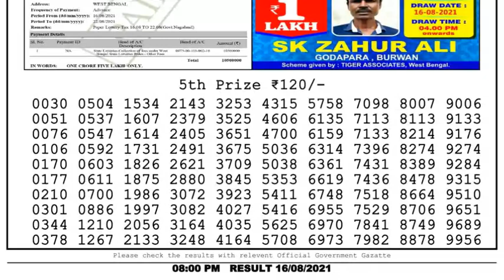Nagaland Lottery Sambad Result | Dear Lottery